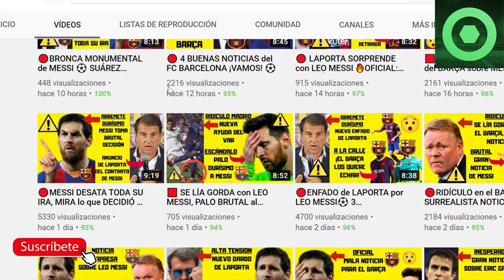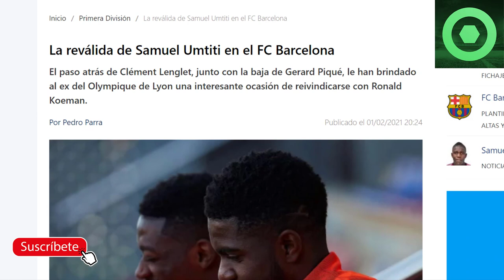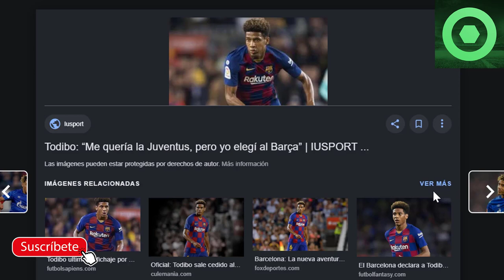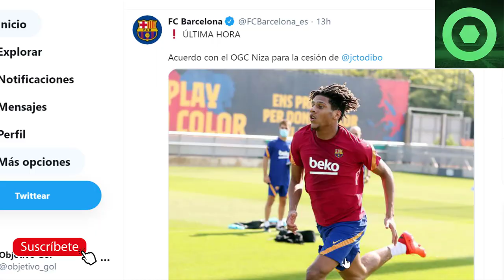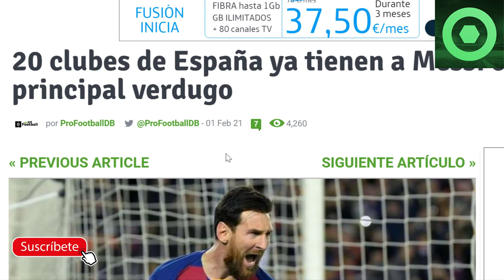🟥BUENAS NOTICIAS para LEO MESSI 🔴OFICIAL: JUGADOR del BARÇA SE VA CEDIDO ⚽GRAN NOTICIA de PIQUÉ 🟥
Fuentes:
fcbarcelonanoticias
besoccer
fichajes net
besoccer